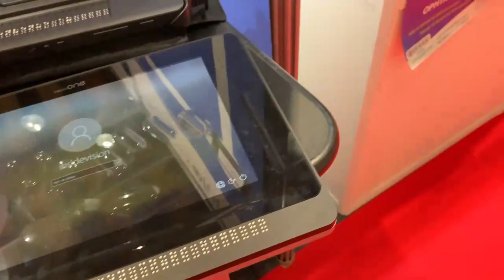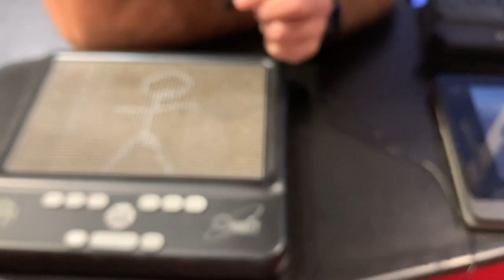Tablette Orbit Graphiti Tablette Braille Autonomic Lille Dessiner En Braille Devient Accessible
Salut Présentation par David Damota la nouvelle tablette l'Orbite Graffiti une tablette braille, qui peux dessiner des dessins symboles logos et bien plus encore. l'Orbite Graffiti est accessible aux personnes atteinte de cécité malvoyants ou personnes aveugles. découvrez avec cette tablette braille les formes et des graphiques que vous n'aviez jamais touché auparavant.